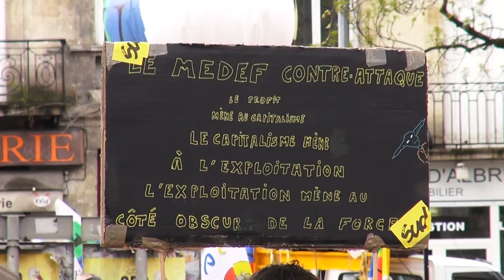Immersion dans la Manifestation Loi Travail El Khomri à Bordeaux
Plongez au cœur de la manif. bon enfant des 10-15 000 manifestant.es à Bordeaux. Défilé complet de la manifestation intersyndicale du 9 avril 2016, (CGT, FO, SUD, SNES-FSU, UNEF, FIDL, UNL, CNT, etc.), Cours d'Albret, à Bordeaux.
Plan séquence de 8mn58s.
Depuis plus d'un mois, des centaines de milliers de travailleurs, retraités, chômeurs, étudiants, lycéens, se mobilisent pour exiger de Manuel Valls, le retrait du projet de loi Travail portée par Mme la ministre Myriam El Khomri.